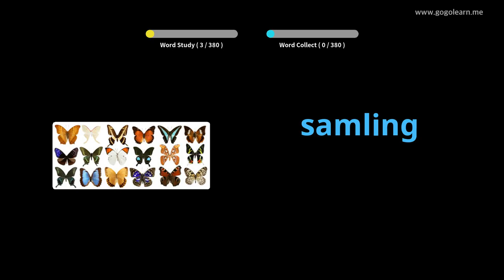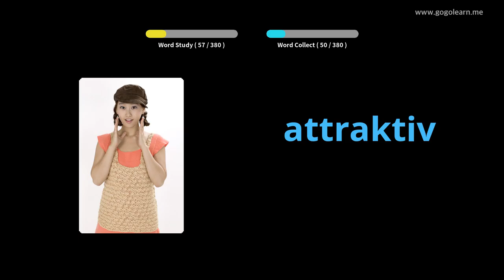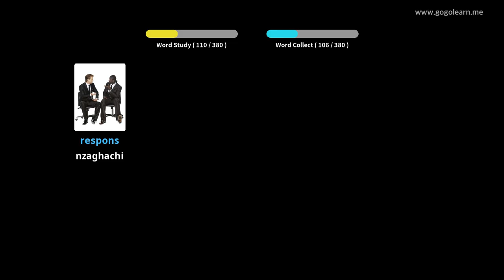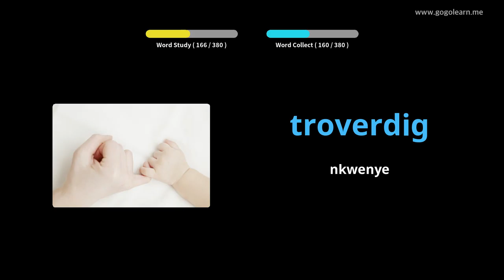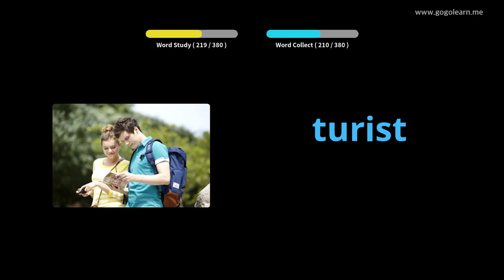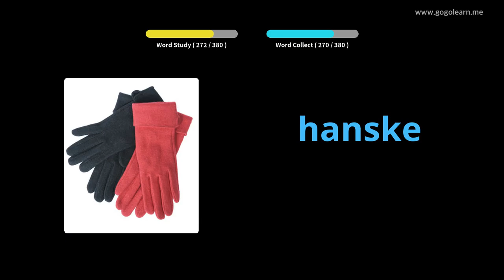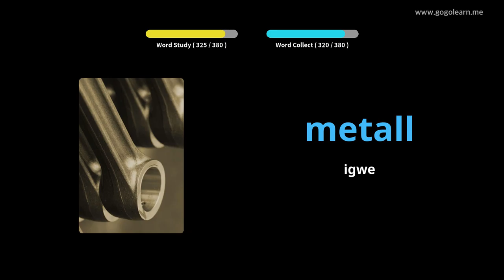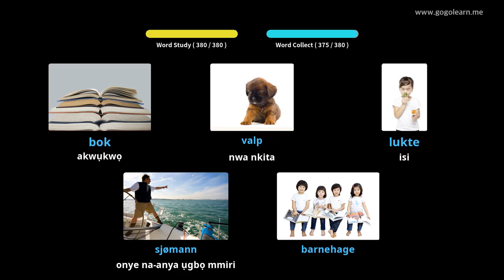Oclọ akwụkwọ sekọndrị nke Norwegian 3 | Golearn